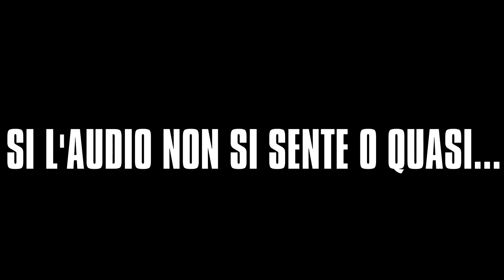LA MALEDIZIONE NON BASTA! VINCO LE SOLO VS DUO!!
RACCOMANDAZIONI:
St3pNy